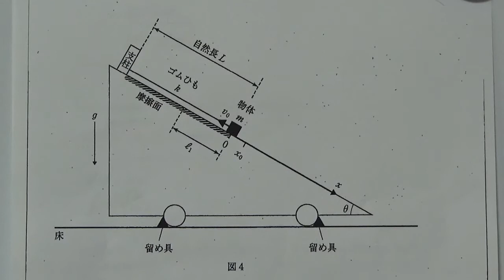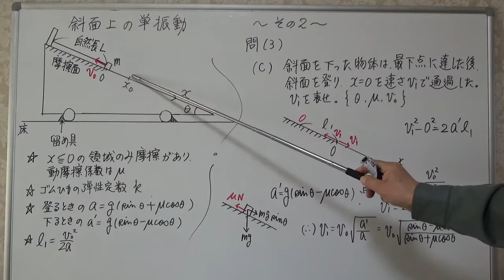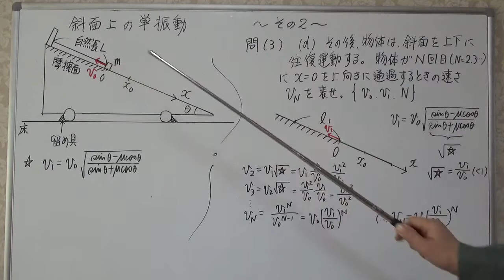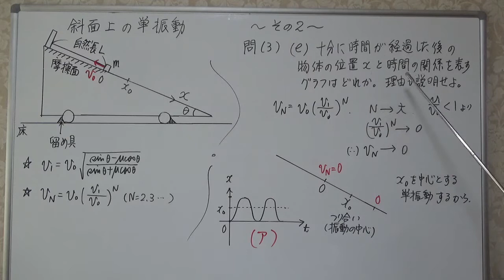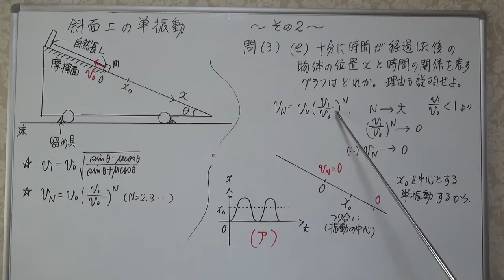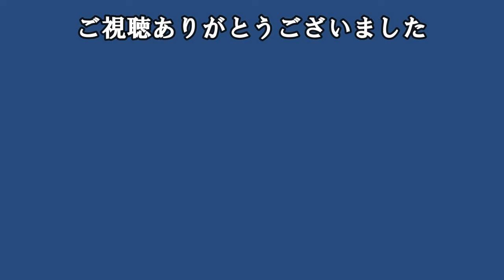東北大学 2022年入試 斜面上の単振動 その2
解説動画が長くなるために、その1とその2、中ではその3もあったりしますが、分けて投稿しています。
その1は、概して基礎的な問題が多く、その2になると難度も高くなってきますが、どこの大学も巧妙に構成されていて、テーマ的には、その2にその重点があるのかと思ったりします。
N回目の速度を求める問題から、十分に時間が経過した後の、物体の運動をグラフで選択する問題は秀逸ですね。

です。

なおサブチャンネルでは、テナーサックスの演奏動画を投稿しています。

栗チャンネル風景動画では、広島県江田島市や他の地域の風景並びに鳥などの動画を投稿しています。